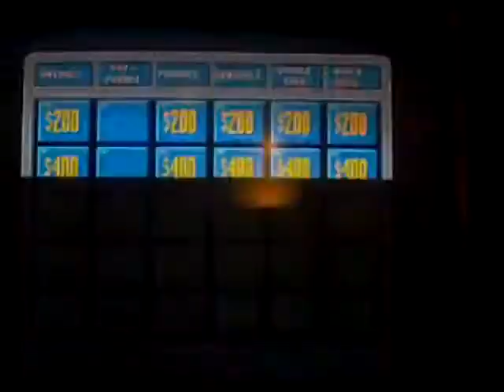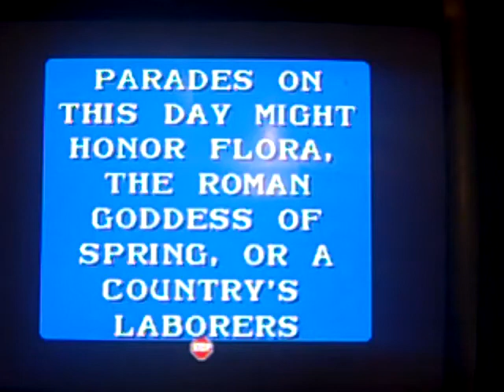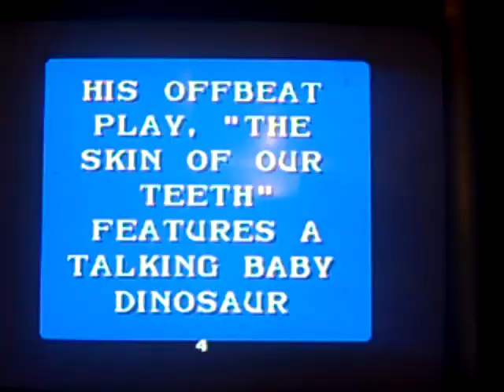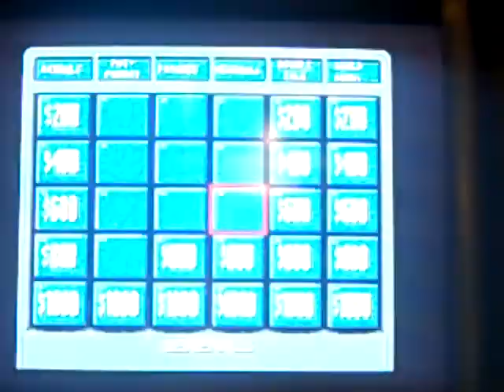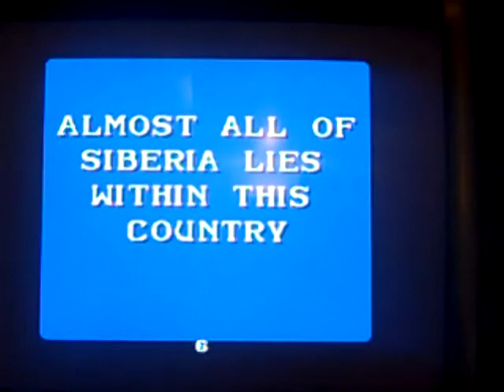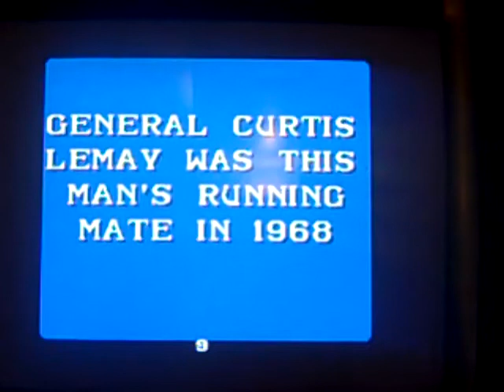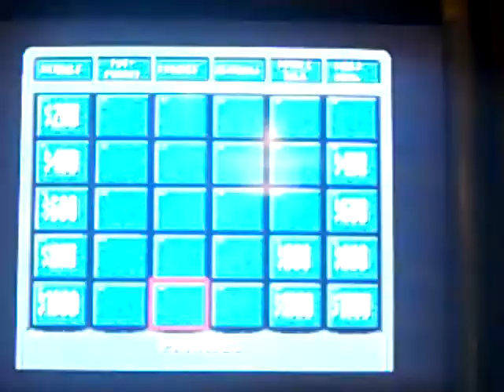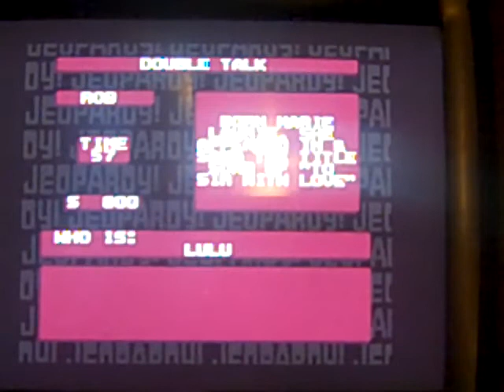Jeopardy SNES Game 1 Part 3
This is the third part of Jeopardy for the SNES and both player tow and three is taking the game by storm and I'm not having one of these days. Will I compose myself and win this game? Watch to find out and see you in the final part.